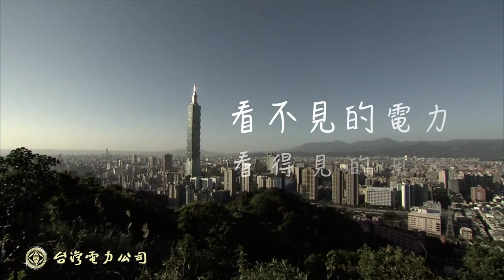「看不見的電力 看得見的用心」 持續為您來電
一句話，鉅力萬鈞；可以凝聚能量，可以照亮希望。台電舉辦廣告金句創作活動，期望在新的一年，為公司和同仁賦予嶄「心」的力量。我們特別運用今年金句製作短片，今天讓我們來看「看不見的電力 看得見的用心」。